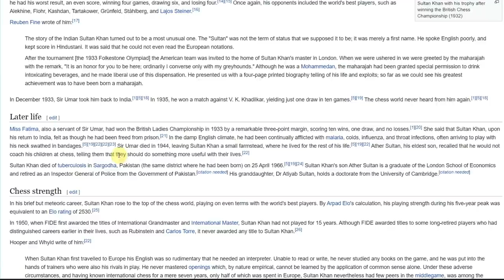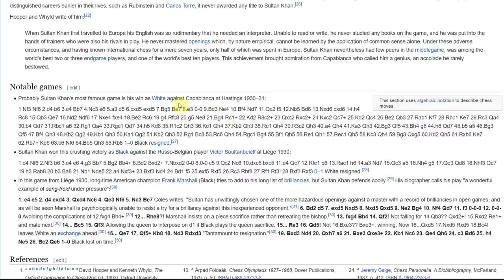Great Players of the Past -- Sultan Khan, with NM Spencer Finegold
NM Spencer Finegold discusses two games of Sultan Khan as part of the Great Players of the Past series. This lecture was recorded July 28, 2020, at the Chess Club and Scholastic Center of Atlanta (CCSCATL) in Roswell, Georgia.

Games discussed:

4:11
Khan, Sultan vs. Capablanca, Jose Raul
Hastings (1930)

32:37
Khan, Sultan vs. Berstein, Ossip
Berne (1932)

Intro and concluding music: “Da Jazz Blues,” by Doug Maxwell; Thank you Doug!